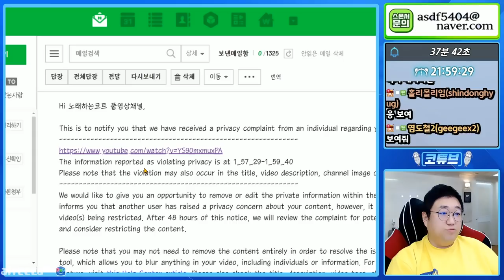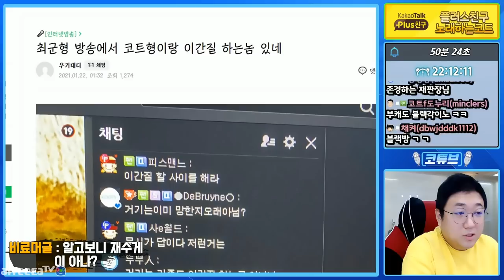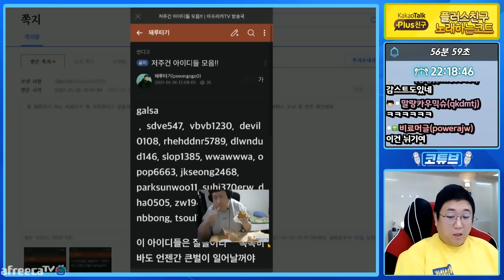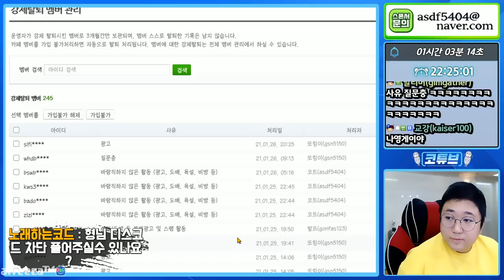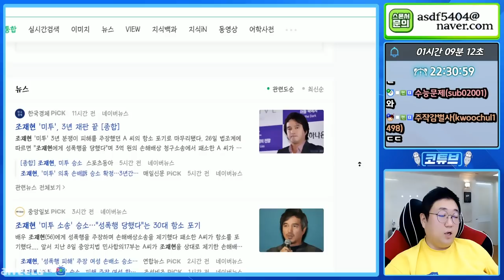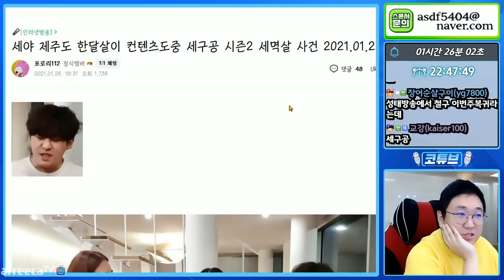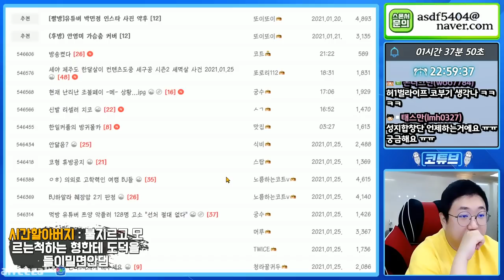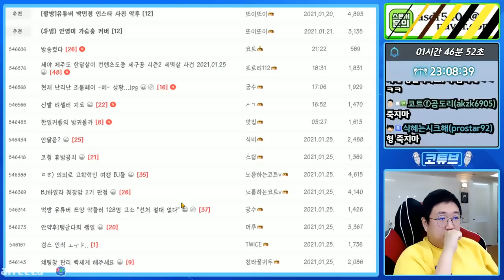너네 ㅈ됐다 (21.01.26-1)